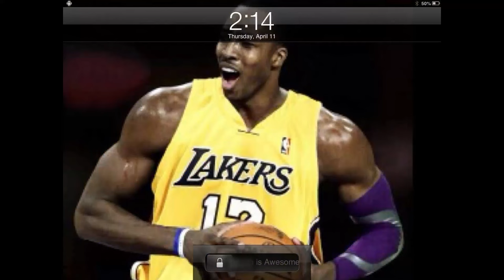The 2013 Lakers Broke Me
2013 go screw off
Dwight Howard Kobe Bryant Earl Clark Pau Gasol Steve Nash Jerry Buss Lakers, these are words that I know